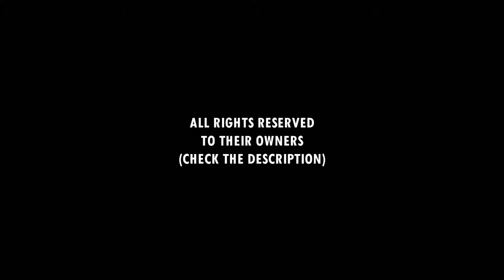Swatch MAJOR Series Gstaad 2017 • Kantor (POL) jump set FAIL • Beach Volleyball World